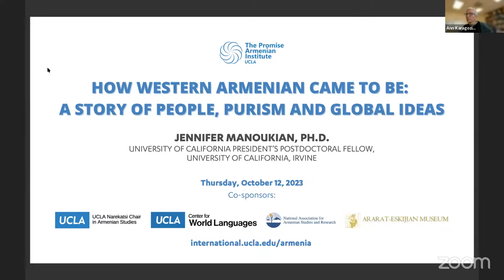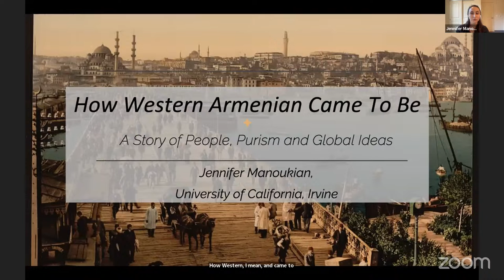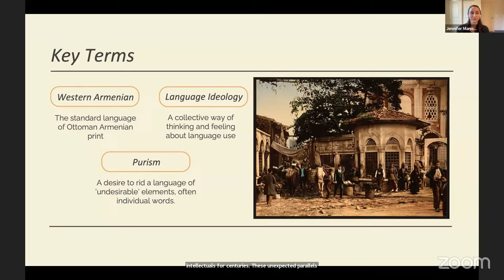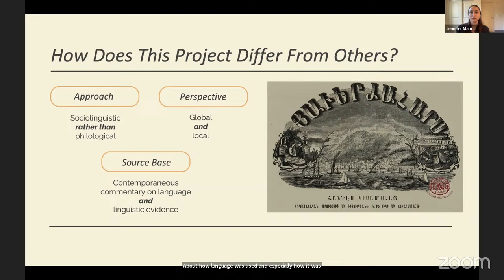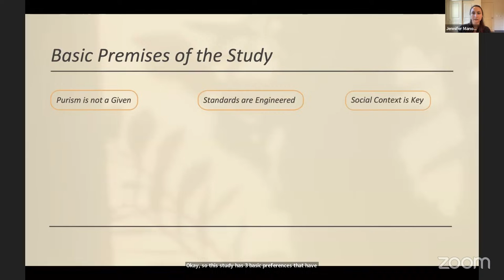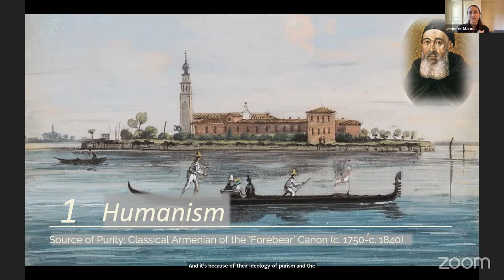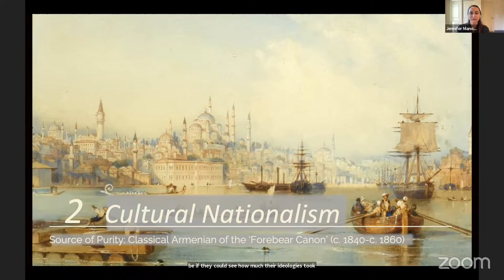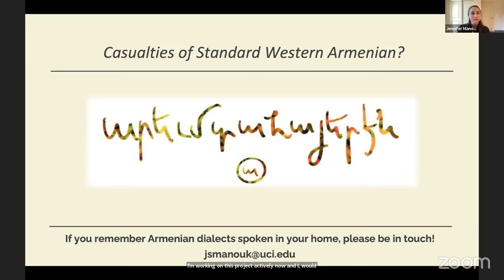How Western Armenian Came to Be: A Story of People, Purism and Global Ideas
Lectue by Jennifer Manoukian, Ph.D.

This presentation explores the emergence of the standard language known today as Western Armenian. In particular, it examines the intellectual labor that led to the acceptance of this language as the dominant written medium among Ottoman Armenians by 1915. This study turns away from conventional philological treatments of Armenian language history and focuses instead on the social aspects of language use. In this way, it takes a socio-historical approach to the study of language, examines the people and ideologies that shaped its use and advocates for the broader application of historical sociolinguistic methods to the study of Armenian and other languages in the Ottoman Empire. Drawing on insights from the fields of historical sociolinguistics, global intellectual history and nationalism studies as well as untapped Armenian-language primary sources, the presentation uncovers the fundamental role that beliefs about purity played in the formation of the standard language. While this focus on purity remained a constant among the intelligentsia throughout the eighteenth and nineteenth centuries, the presentation shows how ideas about what was considered “pure” were shaped and reshaped by various actors and interactions with ideas that originated far beyond the Ottoman Empire. This interaction came in the form of four global intellectual movements—humanism, cultural nationalism, comparative philology and folkloristics—which created new and conflicting attitudes about how Armenian ought to be used. The presentation also highlights how these movements fundamentally shaped norms about “proper” Western Armenian usage that continue to predominate in post-Ottoman Armenian diaspora communities around the world today.

This webinar is organized by the Promise Armenian Institute at UCLA and co-sponsored by the Narekatsi Chair in Armenian Studies, the UCLA Center for World Languages, the National Association for Armenian Studies and Research (NAASR), and the Ararat-Eskijian Museum.